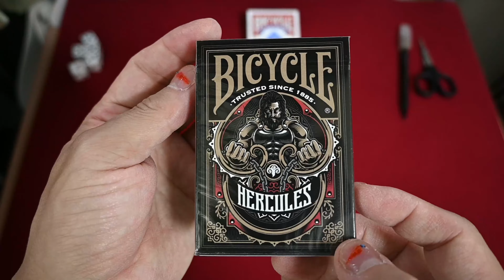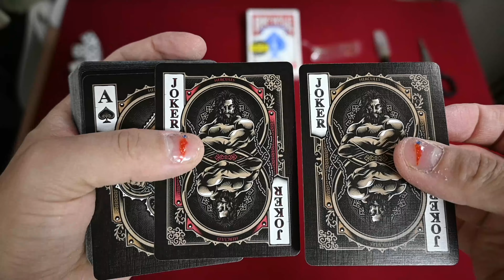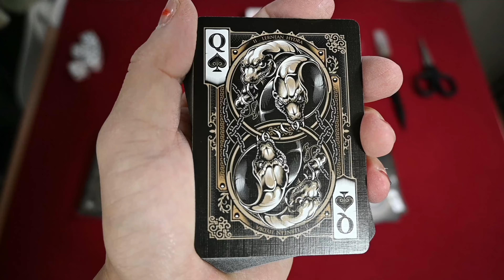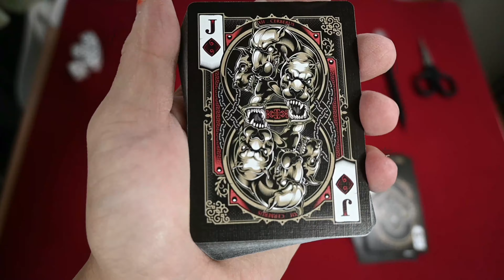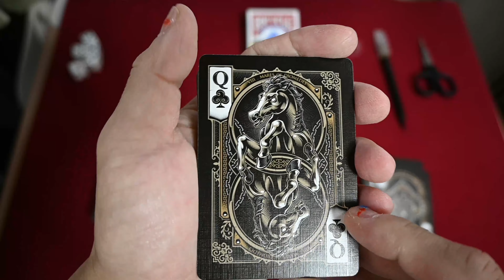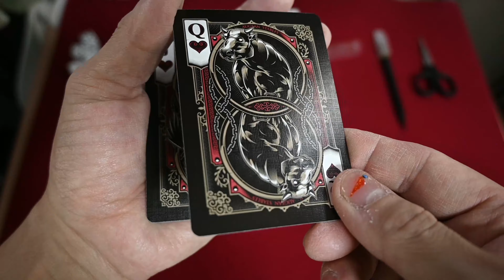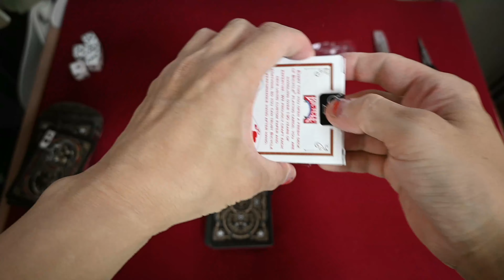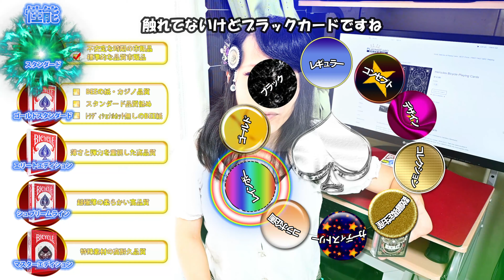カード開封動画vol 67バイスクルヘラクレス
Blackout Brotherによって描かれたヘラクレスのTwelve Laboursエピソードがモチーフのバイスクルです(*‘ω‘ *)
絵札のカードが各エピソードに関連するイラストが描かれていて物語の内容を知っていれば観賞してより楽しめると思います"(-""-)"

5000個限定生産でもう一つのヘラクレスプレイングカードの方は2500個限定生産でクロージャーシールにシリアルナンバーが入っています(*‘ω‘ *)

動画内BGM